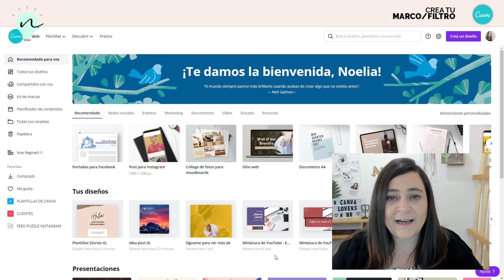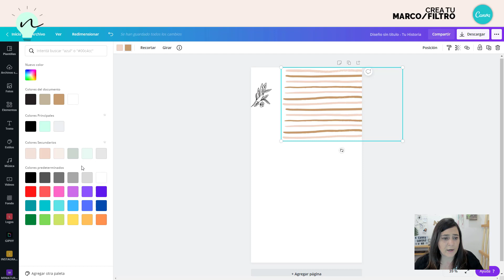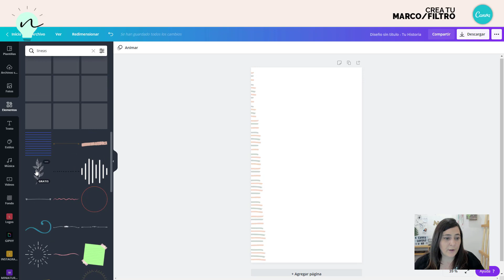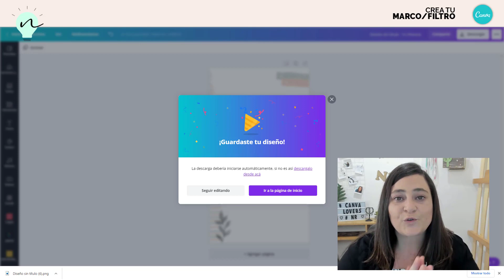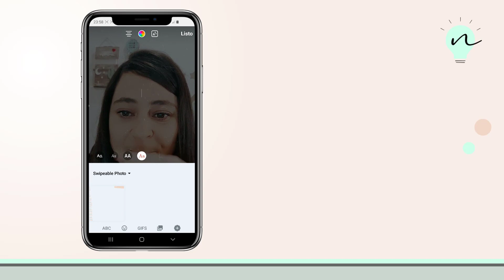🤳 TE REVELO Cómo creo los Marcos para historias de instagram GRATIS con Canva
¿Te gustaría tener tu propio "filtro" o marco para tus historias en Instagram? Revisa este tutorial donde te enseño cómo crear de forma gratis tus propios marcos para tus stories.

¡TE ESPERO EN MI GRUPO!

SÍGUEME O CONTÁCTAME POR AQUÍ

¿NECESITAS UN DISEÑO?

Un Abrazo, Noelia

•NR